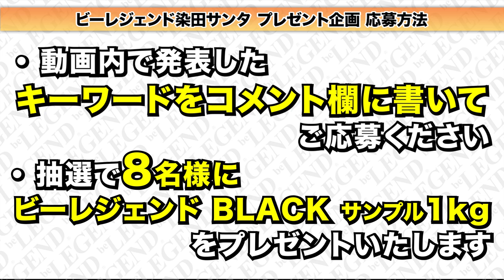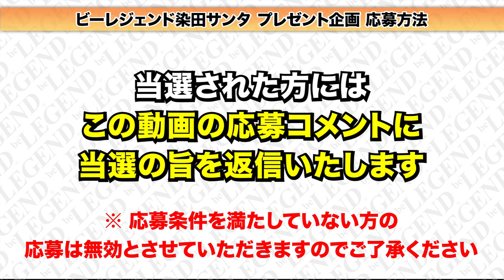【ご応募ありがとうございました】ビーレジェンド プロテイン プレゼントします！【ビーレジェンド チャンネル】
日頃の感謝の気持ちを込めてビーレジェンド 非売品のプロテイン 1kgをプレゼントします！
応募方法は動画をチェックしてくださいね！

‹ビーレジェンド コラボプロテイン ライナップ 購入はコチラから↓›